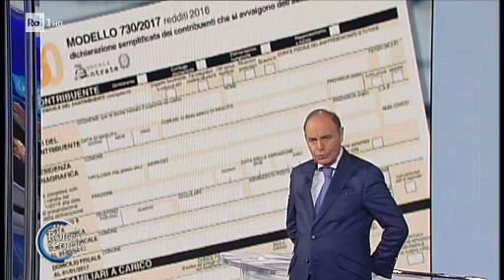Matteo Renzi a Porta a Porta, 1° febbraio 2018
Matteo Renzi ospite di Bruno Vespa a Porta a Porta, su Rai 1, con Pier Carlo Padoan e Carla Cantone